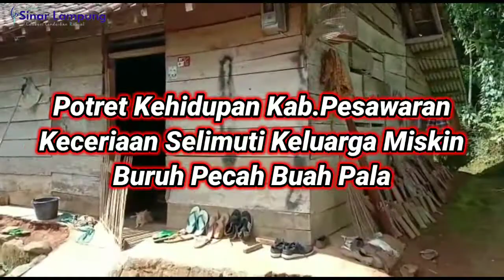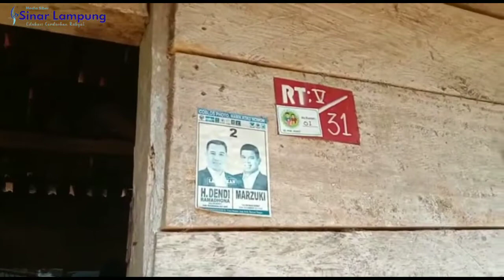Potret Kehidupan|| Buruh Pecah Buah Pala Dibalik Kilauan Destinasi Wisata Pesawaran